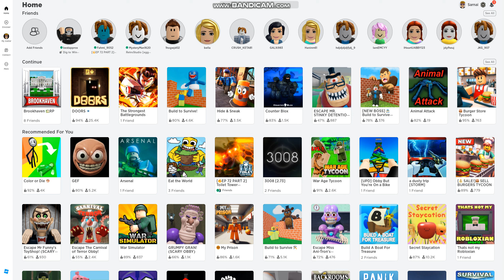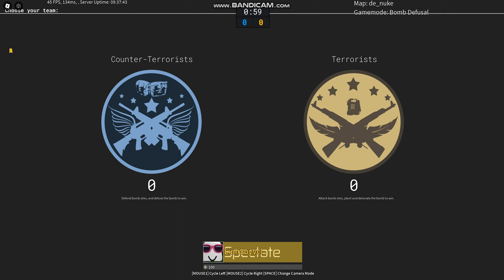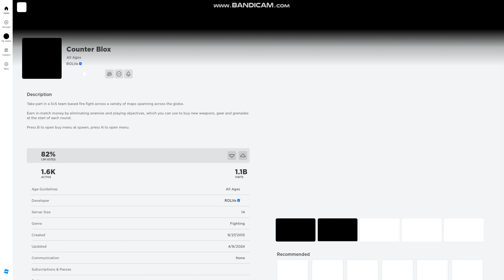Counter blox AKDelger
hjk